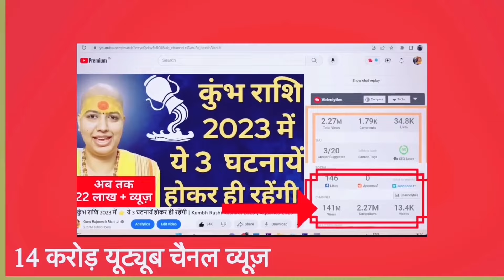😇 कन्या राशिफल | 12 - 18 फरवरी राशिफल | साप्ताहिक राशिफल | Kanya Rashifal | Virgo Rashifal